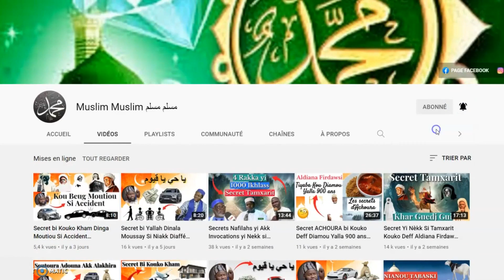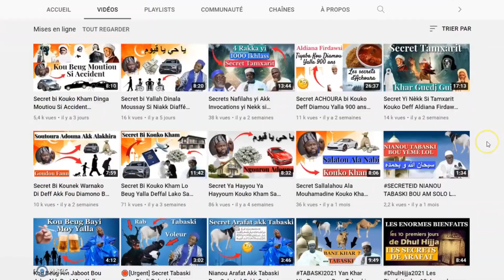Soubhallah 👉 Li Kouko Kham Dinga Yéné Nieup Diam - Weurseuk Oustaz Hady Niass